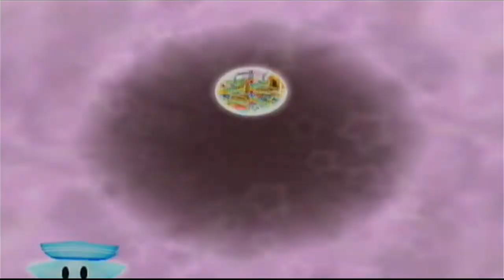Mario Party 5 Mini Game Mode 2 Mini Game Circuit